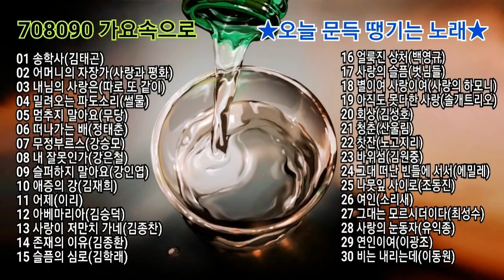708090 가요속으로 - 오늘 문득 땡기는 노래들(7)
[708090 가요속으로]

★오늘 문득 땡기는 노래들(7)★

01 송학사(김태곤)
02 어머니의 자장가(사랑과 평화)
03 내님의 사랑은(따로 또 같이)
04 밀려오는 파도소리(썰물)
05 멈추지 말아요(무당)
06 떠나가는 배(정태춘)
07 무정부르스(강승모)
08 내 잘못인가(강은철)
09 슬퍼하지 말아요(강인엽)
10 애증의 강(김재희)
11 어제(이리)
12 아베마리아(김승덕)
13 사랑이 저만치 가네(김종찬)
14 존재의 이유(김종환)
15 슬픔의 심로(김학래)
16 얼룩진 상처(백영규)
17 사랑의 슬픔(벗님들)
18 별이여 사랑이여(사랑의 하모니)
19 아직도 못다한 사랑(솔개트리오)
20 회상(김성호)
21 청춘(산울림)
22 찻잔(노고지리)
23 바위섬(김원중)
24 그대 떠난 빈들에 서서(에밀레)
25 나뭇잎 사이로(조동진)
26 여인(소리새)
27 그대는 모르시더이다(최성수)
28 사랑의 눈동자(유익종)
29 연인이여(이광조)
30 비는 내리는데(이동원)